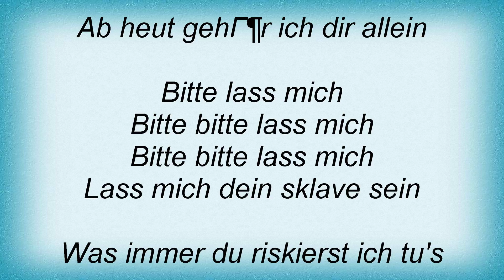Belphegor - Bitte,bitte Lyrics